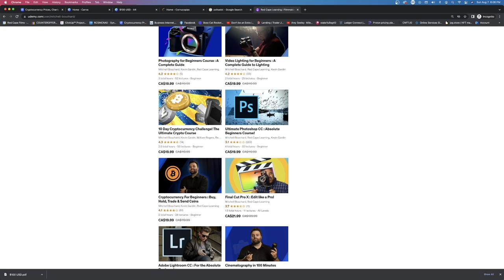How to Invest $1,000 in Crypto!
Current Courses!

USE PROMO : CRYPTONEWS

Create Simple Videos at Home : Learn Video, Light & Sound!

DSLR Filmmaking Masterclass!

$1,000 Crypto Picks! How to invest $1,000 in crypto.

to sign up for Crypto.com and we both get $25 USD :)

FILMMAKING EDUCATION FOR ALL!